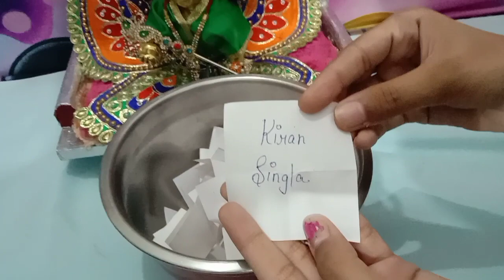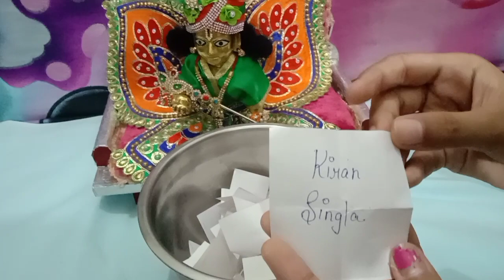Give away result ( 1-8-2021)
Hello friends Jai shree krishna.
Radhey Radhey.